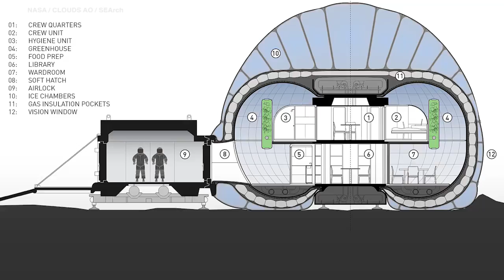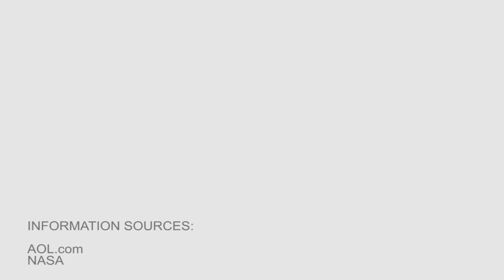NASA plans to build igloos for astronauts on Mars